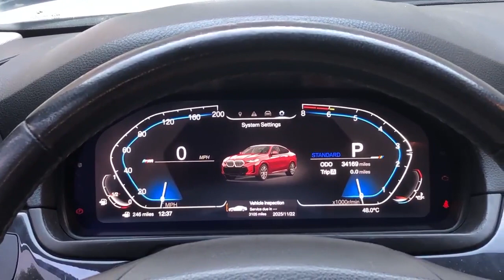NaviHua BMW F10 digital instrument cluster dashboard speed meter display screen#bwwm